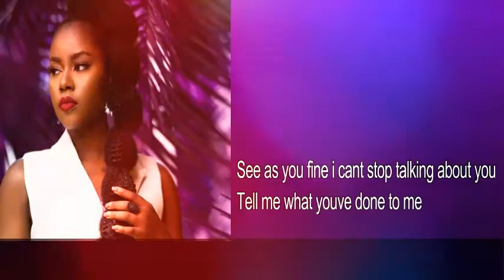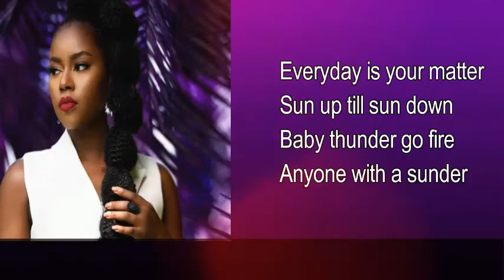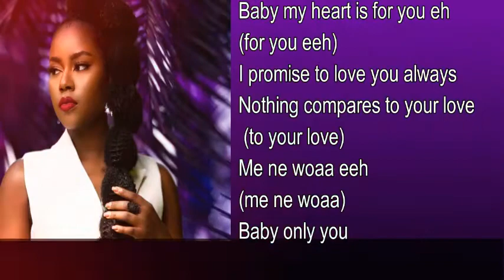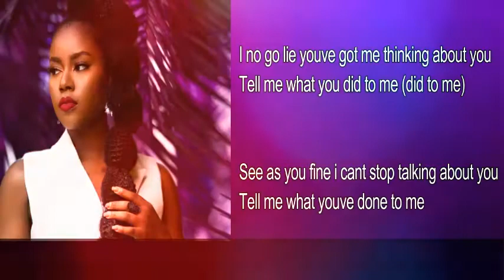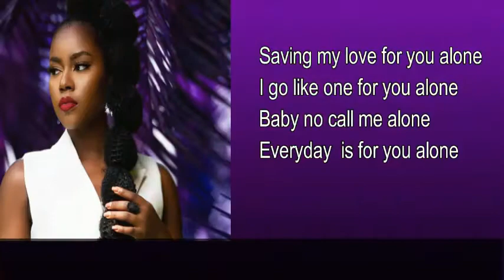mzvee you alone lyrics